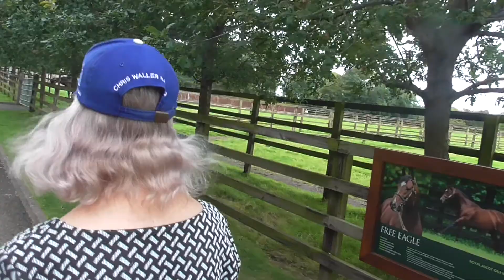The Irish National Stud, Tues 10th Sept 2019, video 6